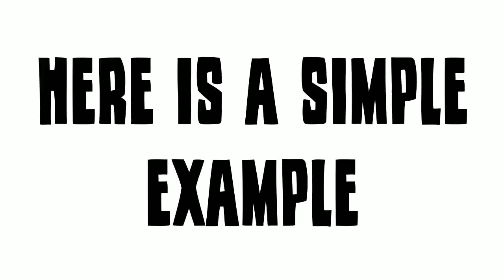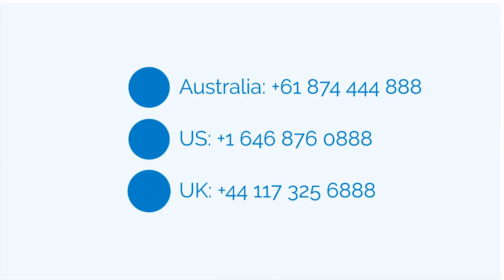Use Rockingham Beach SEO to sell products or services on the internet. Call: 1800 SEO 888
Rockingham Beach SEO call 1800 SEO 888 today or follow one of the below links, for more detailed information about Rockingham Beach SEO.

With Rockingham Beach SEO as our main business focus, we stronly believe that Niche Marketing, Sales Marketing, Internet Marketing and Internet Marketing are all types of advertising that can be done and turned very successful using the net.

The web marketing niche is how you may attempt promoting and selling your personal products or services. It's a very crowded marketplace, so you'll need to work quite hard and smart to break though this challenging marketing field. It’s a world loaded with gurus and intelligent men and woman who've been playing and winning the game for a long period.

This doesn’t mean that it is impossible to cash in on the net marketing niche, because the opportunities are endless and presently there for you to captilise on. It is just a world still created on demand which of course means if you have a product or service that can compete and if you will find the desire to try out the marketing game with the large players then you can certainly become successful at Web marketing.

ROCKINGHAM BEACH SEO :
00:00:05  Rockingham Beach SEO
00:00:14  Marrinup SEO
00:00:24  Etmilyn SEO
00:00:33  Banksiadale SEO
00:00:43  Inglehope SEO